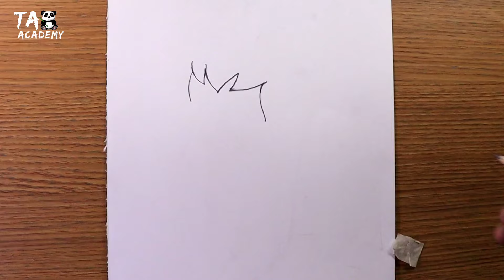small Cute Baby in Towel wants to take bath@TaposhiartsAcademy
Taposhiarts academy,

small Cute Baby in Towel wants to take bath‎@Taposhi arts Academy ,

kalyan Roy arts,